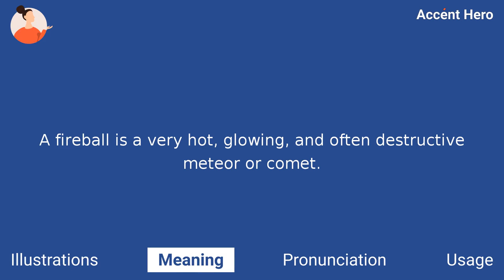FIREBALL - Meaning and Pronunciation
How to pronounce fireball?

This video provides examples of American English pronunciations of fireball by male and female speakers.
In addition, it explains the meaning of fireball through a definition and several visual examples.

IPA Transcription of fireball is /fˈaɪɚbˌɔːl/.

Definition of fireball:
A fireball is a very hot, glowing, and often destructive meteor or comet.

If you'd like to test your pronunciation of fireball, check out Accent Hero's real-time pronunciation feedback tool: